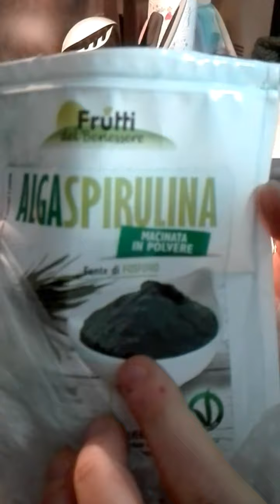Smoothy a colazione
altre idee sul blog Laura-75.simplesite.com